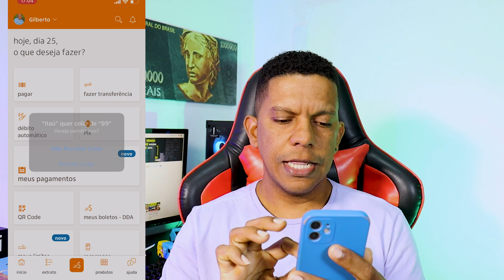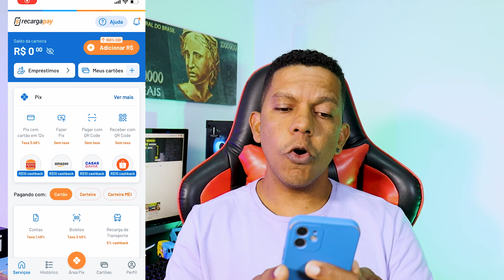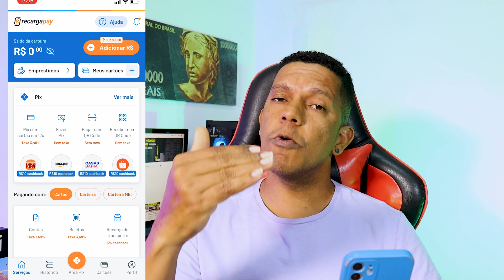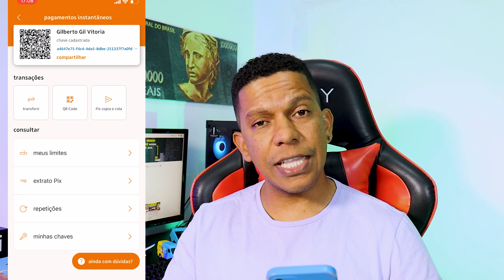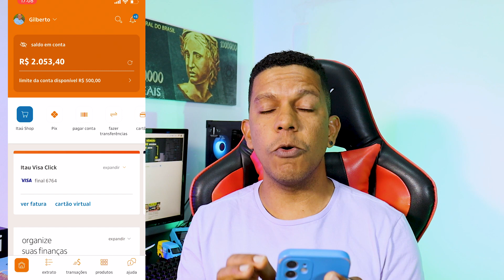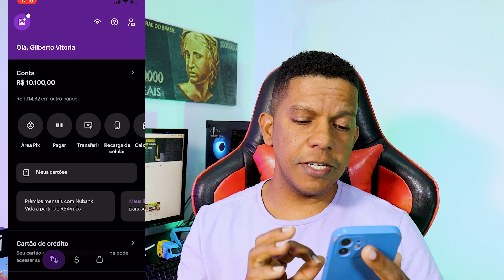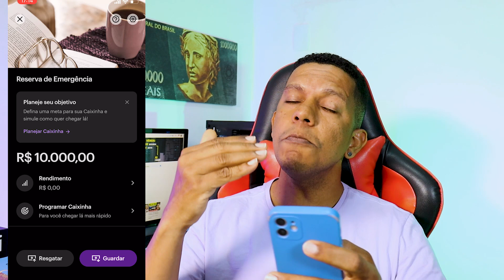INVESTIR R$ 10 MIL REIAS NO 99Pay, RECARGAPAY, CAIXINHA DO NUBANK QUANTO RENDE POR DIA?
Nesse vídeo eu vou colocar R$ 10 mil reais por 30 dias nas caixinha do Nubank, 10 mil reais no 99pay e 10 mil reais no RecargaPay, quem rende mais por dia, por semana e por mês?

00:00 - Introdução
01:57 - 99Pay, como funciona?
03:38 - RecargaPay, como fundiona?
05:08 - Como ganhar R$ 20 no Recargapay
06:28 - Nubank, como funciona?
07:16 - Criando uma caixinha no Nubank
09:04 - As Caixinha são seguras?
11:20 - Resumo